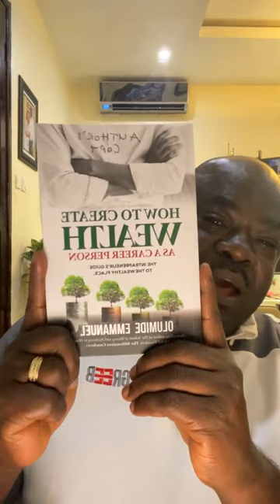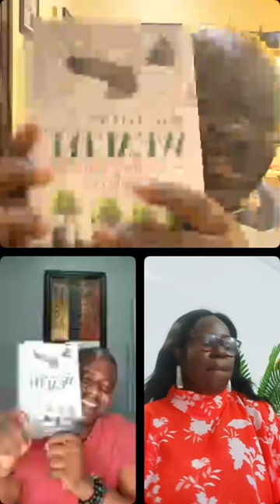HOW TO CREATE WEALTH AS A CAREER PERSON PT5 - Dr Olumide Emmanuel, Ify Osita, and Gbenga Totoyi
🌟 Unlock Financial Prosperity! | HOW TO CREATE WEALTH AS A CAREER PERSON PT5🌟

Ready to elevate your financial game? Join the insightful discussion led by the dynamic Dr. Olumide Emmanuel, alongside wealth creation experts Ify Osita, and Gbenga Totoyi.
In this power-packed session, you'll discover:
- 🚀 Proven Strategies: Uncover practical techniques to build wealth within your career.
- 💡 Insider Insights: Gain a deeper understanding of financial principles that can transform your life.
- 🌐 Real-Life Examples: Learn from the experiences of successful individuals who have mastered the art of career-driven wealth creation.

Whether you're a seasoned professional or just starting your career journey, this is your guide to unlocking financial success!

Don't miss out on this opportunity to supercharge your financial journey!

💬 Engage in the conversation by sharing your thoughts, questions, and success stories in the comments below. Let's create wealth together!

🌐 Connect with Dr. Olumide Emmanuel:
- Instagram, Tiktok, X @olumidemmanuel

to get your soft copy NOW!

Ready to take the first step towards financial abundance? Watch now and embark on your journey to wealth creation!